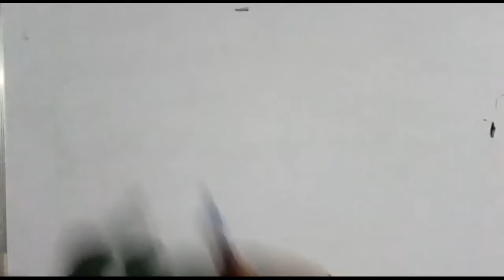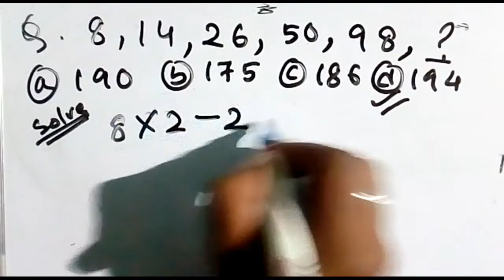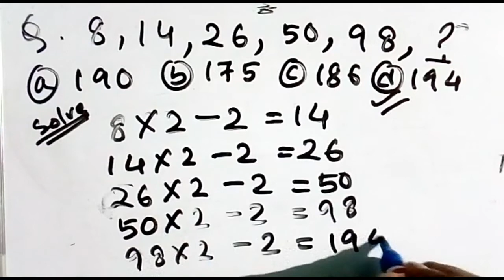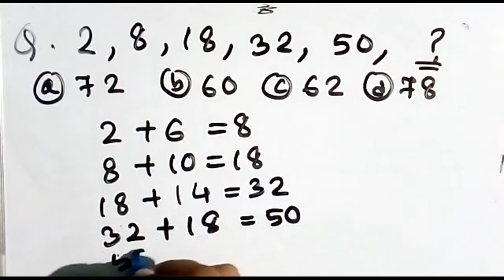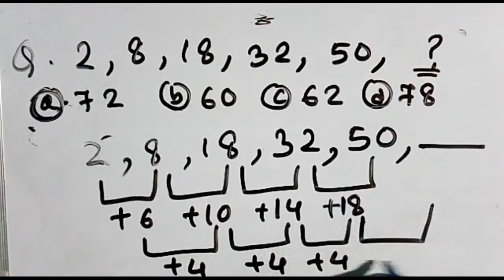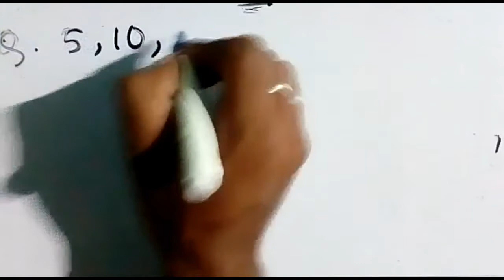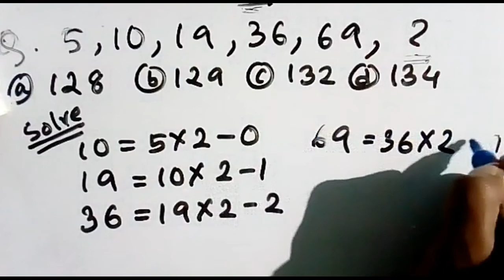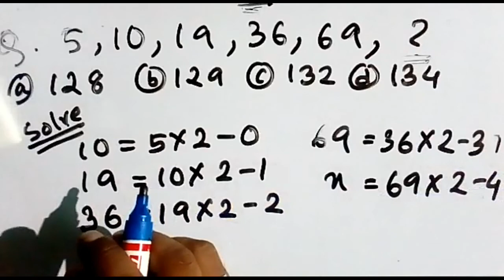Oil India Junior Assistant Previous Years Model Questions Paper |Oil India Limited Recruitment-2021